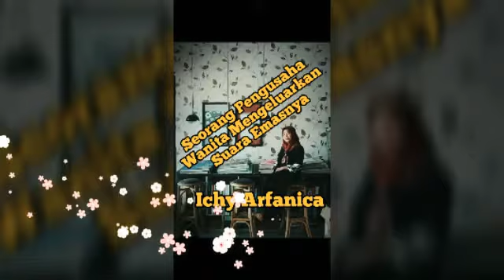Pengusaha Muda Wanita Asal SULTENG || Selain BISNIS juga Bisa Nyanyi